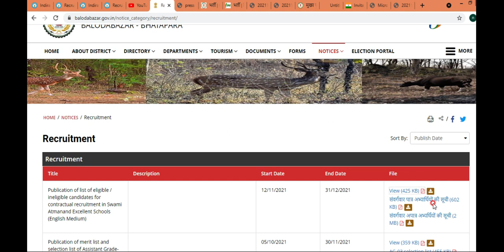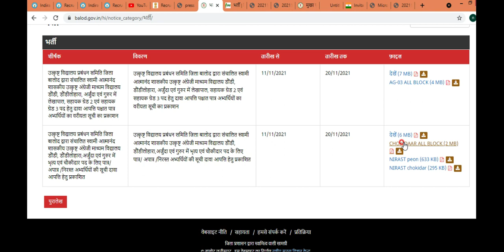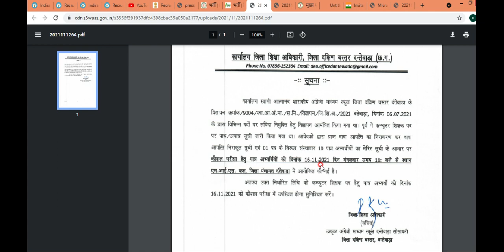स्वामी आत्मानंद विद्यालय भर्ती 2021 | Swami Atmanand School Vacancy | SEAMS teacher today update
📢📢▶️आवेदन के लिए महत्वपूर्णण लिंक💥